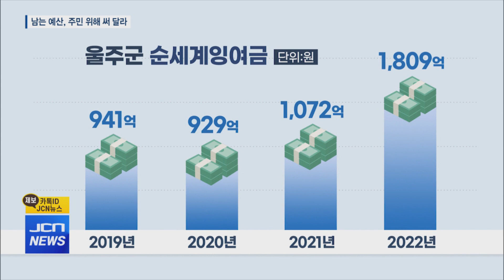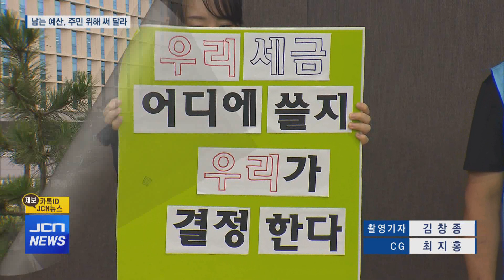남는 예산 2천억 주민의견 반영 촉구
[앵커]
지난해 울주군이 다 쓰지 못하고
남긴 예산이 2천억 원가량 되는데요.

이렇게 예산이 많이 남자
주민들이 예산 편성에 주민들의 목소리를
반영할 것을 요구하고 나섰습니다.

구현희 기자가 보도합니다.

[기자]
옛 언양시외버스터미널 부지입니다.

울주군은 얼마전 200억 원가량을 들여
해당 부지를 매입했습니다.

활용방안이 정해지지 않은 상태에서
부지부터 사들인 건데
이렇다보니 부지 활용 예산이
언제 편성될지 알 수 없습니다.

(CG IN) 지난해 울주군이 다 쓰지 못한
순세계잉여금은 천809억 원

2019년 941억 원, 2020년 929억 원에서
2021년에는 천억 원이 넘게 남더니
지난해에는 남는 예산이
2천억 원에 육박했습니다. (CG OUT)

특히 지난해 예산이 많이 남은 이유는
예상보다 세입이 크게 늘었기 때문이란 게
울주군의 설명입니다.

세수 예측이 빗나간건데
주민들은 예산 운용을
제대로 하지 못한 것을 지적하며
코로나 이후 일상생활 회복 지원에
예산을 편성할 것을 요구했습니다.

[인터뷰] 이상윤 / 울주군주민대회 조직위원회
"코로나 때보다 더 어렵다고 얘기하는 상황에서
지역 주민들의 일상과 가게, 영세 상인들의 일상을
정상화 하거나 회복해 마중물이 될 수 있도록
일상회복 기금으로 전환을 요구할 수 있는 거죠."

또, 지자체 차원의 아동 돌봄 바우처 사업과
마을간 셔틀버스 운영도 제안했습니다.

주민들은 다음달까지
예산을 어떻게 쓰면 좋을지에 대한
주민 투표를 벌인 뒤 행정에 적극 건의하겠다는
계획입니다.

[클로징] 내년도 예산안 편성이 한창인 가운데
세금을 제대로 써 달라는
주민들의 요구가 높아지고 있습니다.